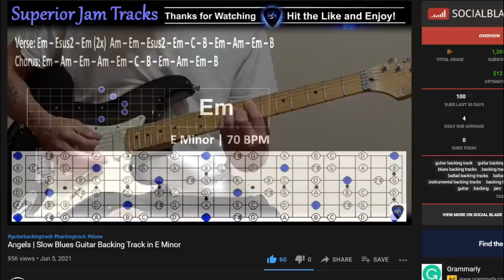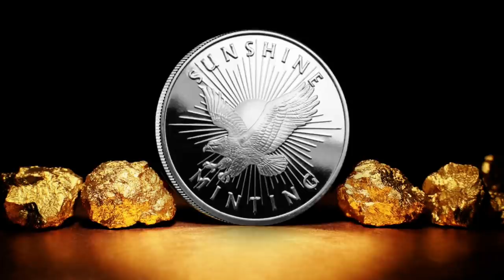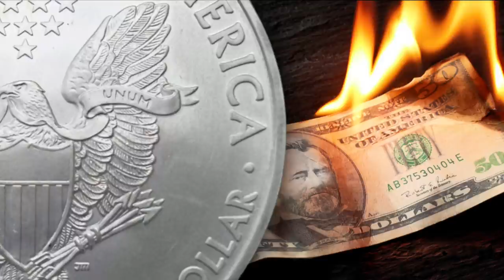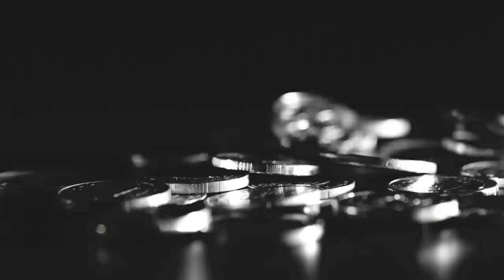SILVER COULD DESTROY THE DOLLAR (MUST WATCH)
Silver Slayer
Fairlawn, OH
44334

- Slayer